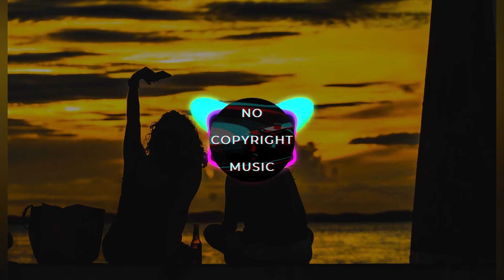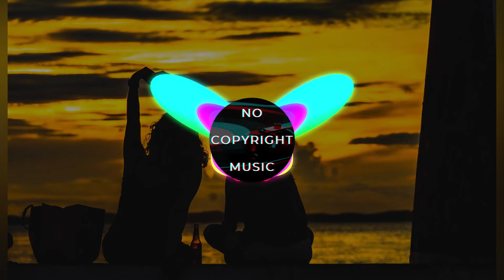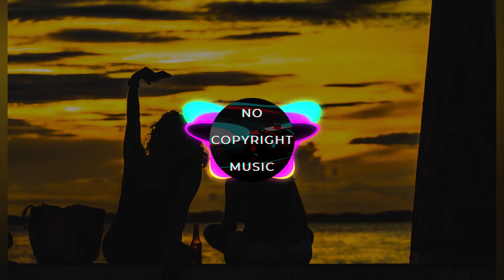Low Tide - Silent Partner (No Copyright Music)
Here you find copyright free youtube background music. Copyright free downloadable music for your youtube videos.

You can use this music in any of your youtube channel videos.
You can use this no copyright music in your monetised videos too !!